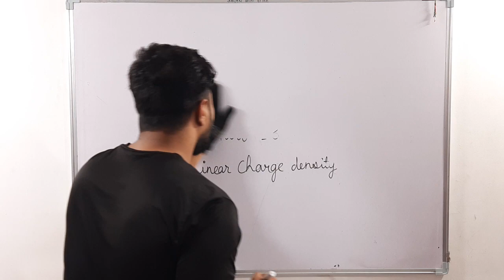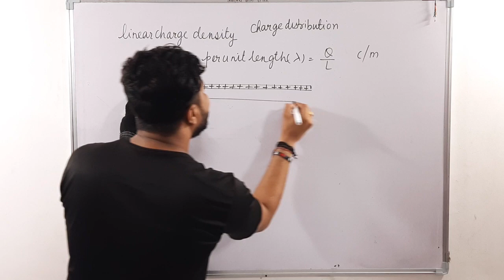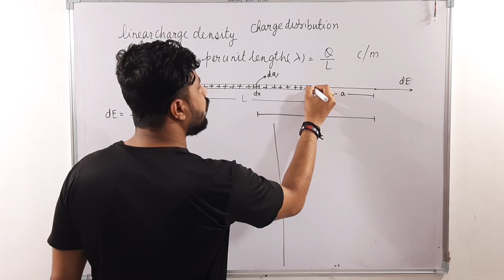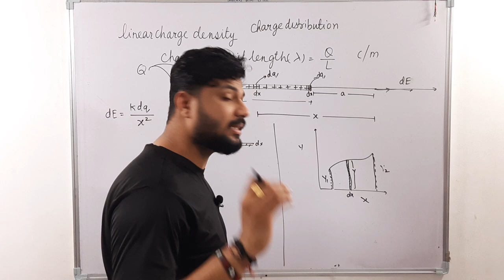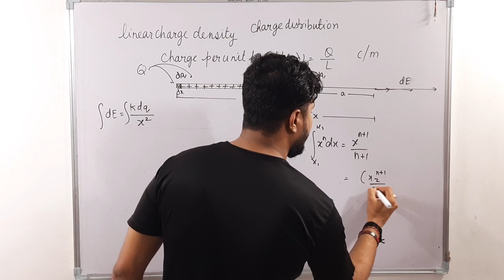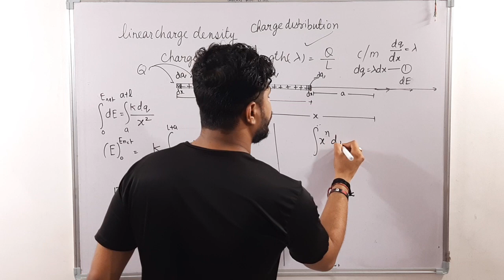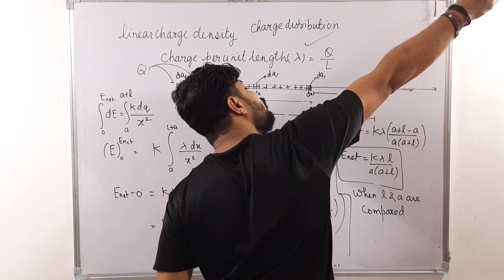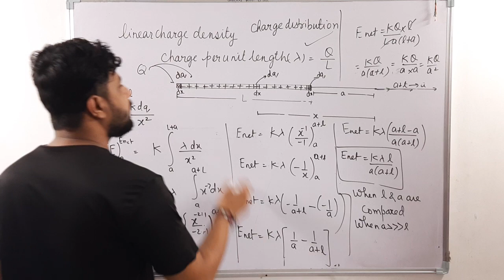class 12 chapter 1| Part 13 | Electric charges and field | linear charge density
Welcome to PUNEET SIR KI PATHSHALA Way to towards success